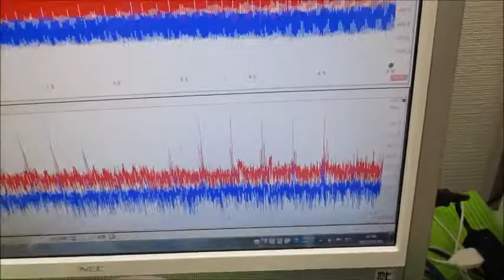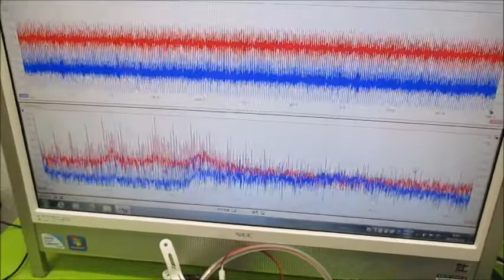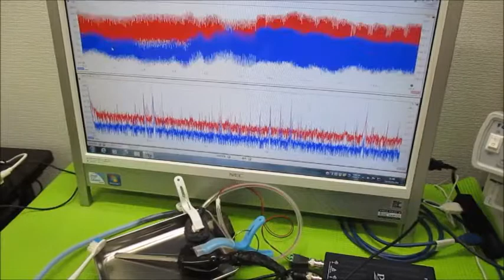‹‹超音波伝搬現象の分類：：超音波実験››